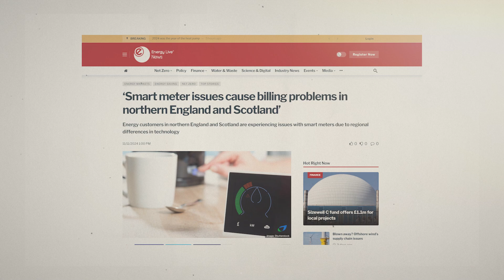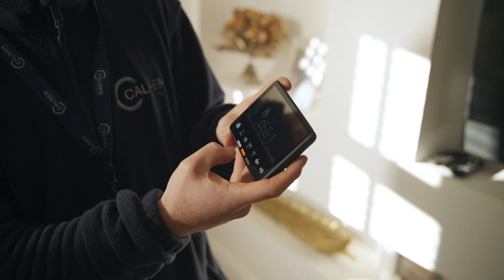Enabling a Smarter, Greener Tomorrow | Calisen | Electrifying our Future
The transition to a greener, more efficient energy system relies on the foundations of smart technology — and at the heart of that shift is metering. As one of the UK’s largest smart meter providers, Calisen is playing a critical role in modernising the energy grid, ensuring homes and businesses have the infrastructure to monitor and manage their energy use safely and effectively. With millions of smart meters still needed, the challenge lies not just in installation but in overcoming technical and communication barriers to deliver a seamless, secure transition.

Through its training academy and partnerships with key energy providers like Scottish Power, Calisen is equipping engineers with the expertise to navigate this evolving landscape. From smart meters to solar panels, EV chargers, and heat pumps, their mission extends beyond deployment — it’s about creating a safer, more reliable energy future. By educating customers and delivering innovative solutions, they are ensuring that as the UK moves towards net zero, security, safety, and resilience remain at the forefront.

Learn more about the digital series created in collaboration with Content With Purpose, 'Electrifying our Future', at 🔗  contentwithpurpose.co.uk/eca/electrifyingourfuture